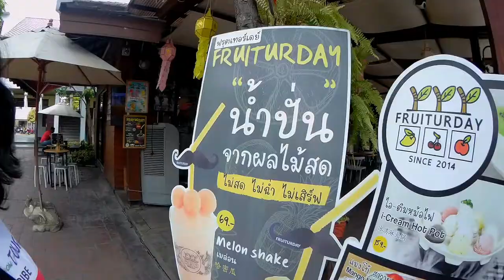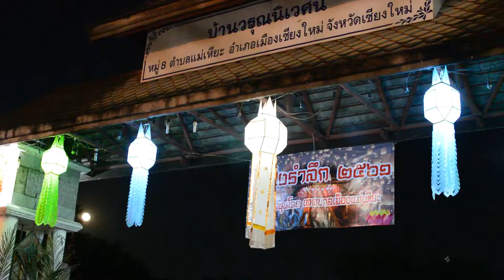Spacer po Chiang Mai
Best Music !!!

igtv - preto_on_tour